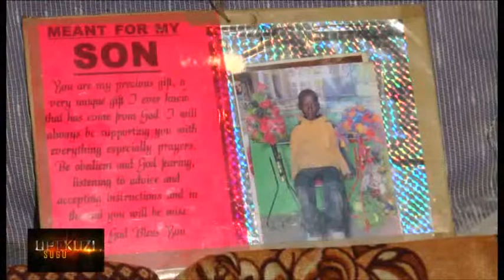MIHANGAIKO YA WANAWAKE